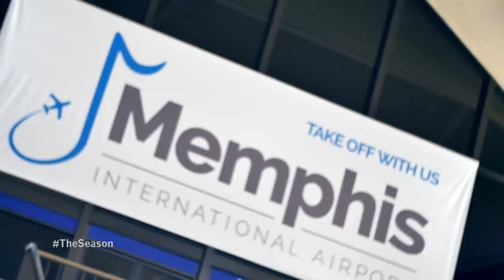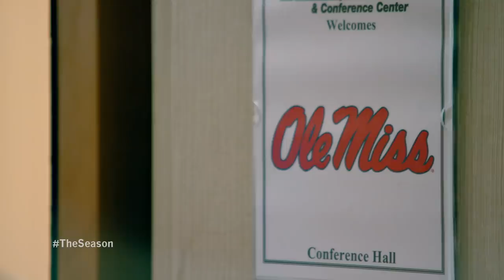The Season: Ole Miss Baseball - Carolina in My Mind (2020)